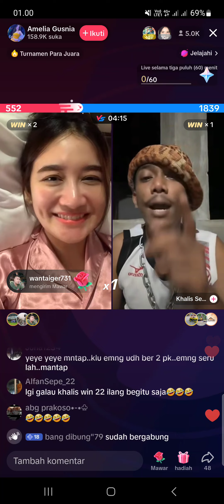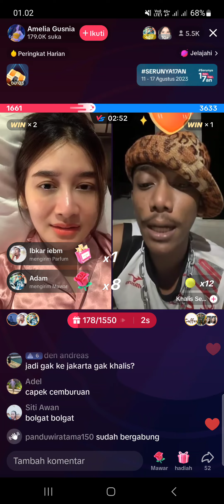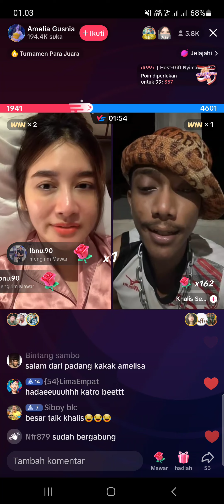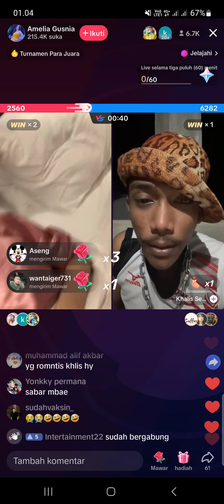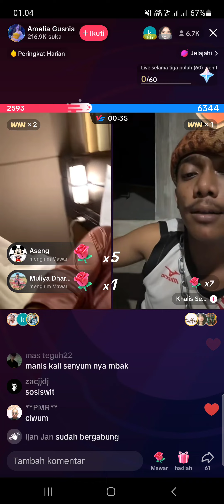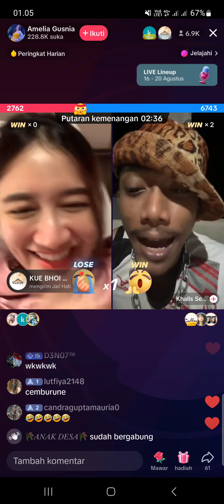Khalis Cemburu terhadap Amel, Curiga Amel ada Laki-laki dalam Kamar